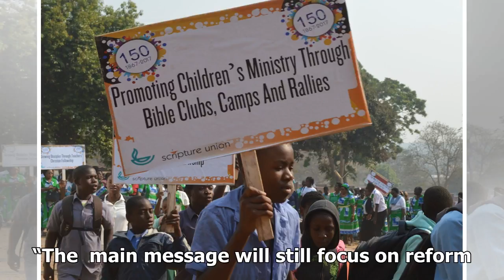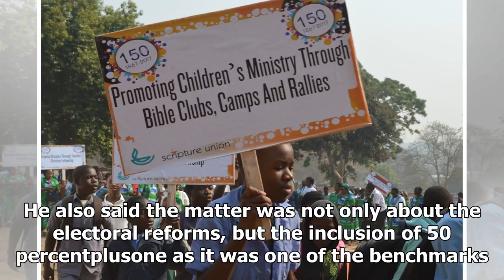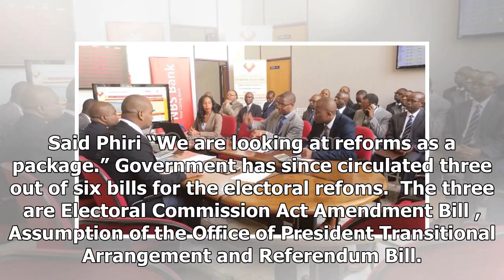Daily News - Flash the red card! PAC demo to Red: Dec 13 protest also focused on economic and Socia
Daily News - Daily News - Flash the red card! PAC demo to Red: Dec 13 protest also focused on economic and Social Affairs of malawi

Public Affairs Committee PAC has said they have picked the colour red to be used for the planned December 13 demonstrations  to push for the tabling of the  the Electoral Reforms Bills which include adoption of a 50plusone system of choosing the country’s President to enhance credibility. Some citizens will march on December 13 waving red cards — the football penalty symbol for expulsion. However, he influential multifaith quasireligious human rights, democracy and accountability watcog has disc...